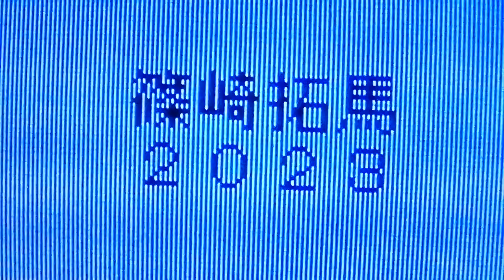篠崎拓馬25周年(2023) ひろがるスカイ!プリキュア バッタモンダーはシャララ隊長にランボーグが